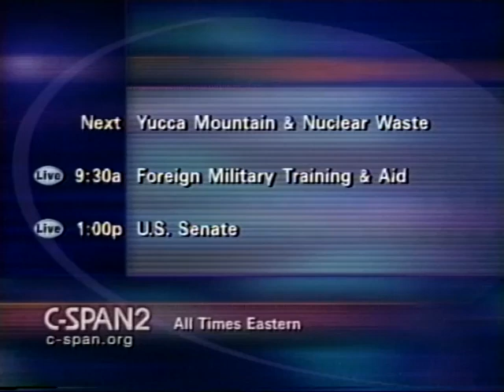Nuclear Waste Storage Hearing 2002 Featuring Energy Secretary Abraham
On May 16, 2002, a hearing of the Senate Energy and Natural Resources Committee discussed the issues of nuclear waste storage.